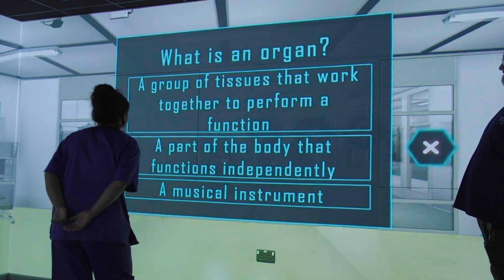Adult Nursing, BSc (Hons) - Swansea University